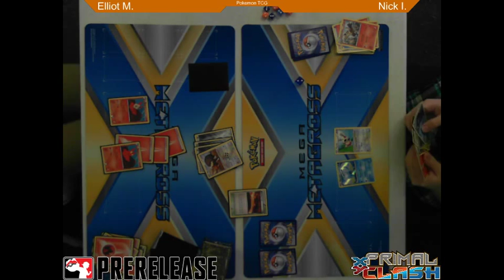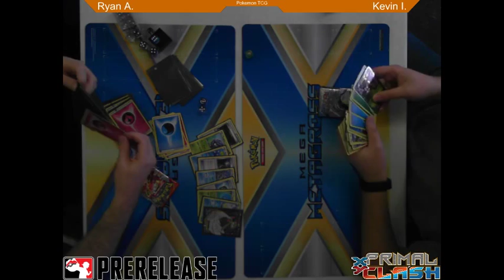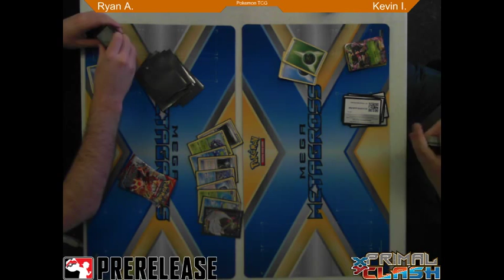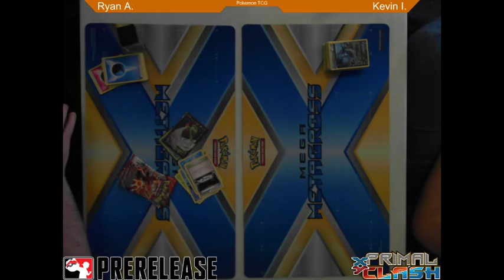Pokemon Prerelease Primal Clash